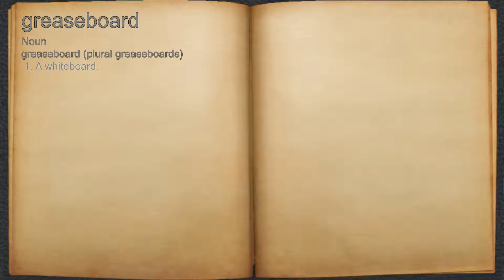What does greaseboard mean?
A spoken definition of greaseboard.

Intro Sound:
Typewriter - Tamskp